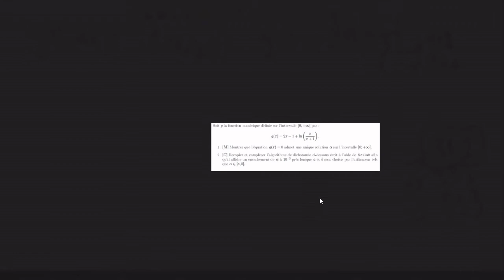Informatique 29/04/21: Dichotomie